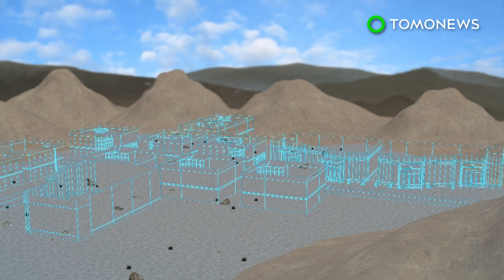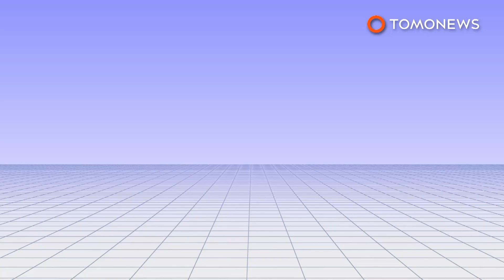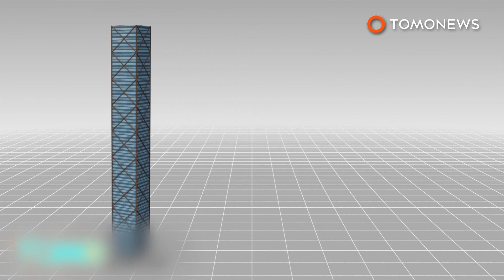Bill Gates smart city: Gates firm buys Arizona land for $80 mil to develop smart city - TomoNews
ARIZONA — A real estate investment firm owned by Bill Gates has invested in a project to build a smart city in the Arizona desert.

Gates' Cascade Investment LLC paid around $80 million for a large stake in a 24,800 acre development called Belmont, according to the Arizona Republic.

The area is around 50 miles west of Phoenix in an area called West Valley.

"Belmont will create a forward-thinking community with a communication and infrastructure spine that embraces cutting-edge technology, designed around high-speed digital networks, data centers, new manufacturing technologies and distribution models, autonomous vehicles and autonomous logistics hubs," Belmont Partners, the Arizona real estate investment firm involved in the project, said in a news release.

The city will have 3,800 acres for office, commercial and retail space as well as 470 acres for public schools. Belmont will also have 80,000 residential homes.

One of the reasons Belmont was chosen is its location next to the proposed Interstate 11 freeway, which has yet to receive funding. If completed, Interstate 11 would run from Reno, Nevada to Mexico, the Arizona Republic reported.